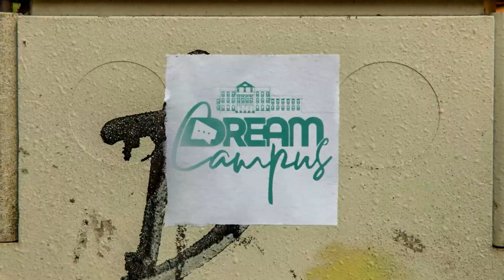Dream Campus: AFMC | Xylem NEST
👋HELLO LEARNERS!!
Welcome to our comprehensive guide on the Xylem National Entrance Cum Scholarship Test (NEST) for the year 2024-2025. The Xylem NEST Exam is a pivotal assessment designed to identify and support talented individuals seeking to pursue higher education. This exam not only provides an opportunity for students to demonstrate their academic prowess but also offers scholarships to those who excel, making quality education more accessible.
In our Xylem NEST channel, you will find a plethora of resources tailored specifically for the upcoming 2025 exam. Our content is meticulously curated to ensure that all participants are well-prepared and informed about the examination process. From detailed subject-related videos to comprehensive study guides, our channel serves as a one-stop hub for everything you need to succeed in the Xylem NEST Exam.
We understand that preparation is crucial, which is why we are excited to announce our NEST Exam live classes. These interactive sessions will provide real-time engagement with experienced instructors who will guide you through the exam syllabus, share valuable insights, and address any questions you may have. Participating in live classes not only enhances your understanding of the subjects but also fosters a sense of community among fellow aspirants.
Moreover, our channel is committed to providing regular updates about the NEST Exam. Whether it’s changes in the exam format, essential deadlines, or tips for effective preparation, you can rely on us to keep you informed. Staying updated is vital, as it ensures that you are fully aware of any modifications that may impact your preparation strategy.
We encourage all aspiring candidates to explore our subject-related videos, which cover key topics and concepts that are integral to the NEST Exam syllabus. Each video is designed to break down complex ideas into easily digestible segments, making it simpler for you to grasp the material.
As you embark on this academic journey, remember that preparation and knowledge are your greatest allies. The Xylem NEST Exam is not just a test; it is an opportunity to unlock your potential and secure a brighter future. Together, we can navigate this challenging yet rewarding path toward achieving your academic and career goals.